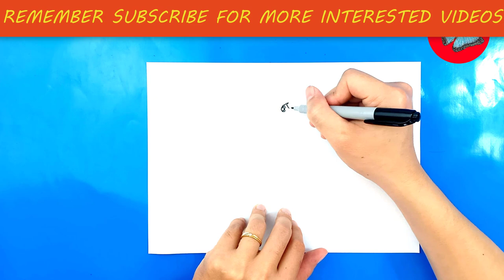How To Draw Wildvine From Ben 10 | Drawing Animals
Learn
How To Draw Wildvine From Ben 10